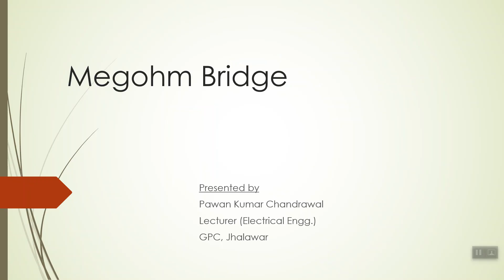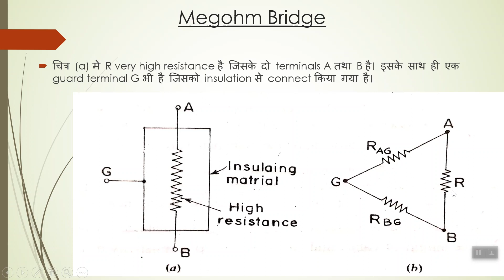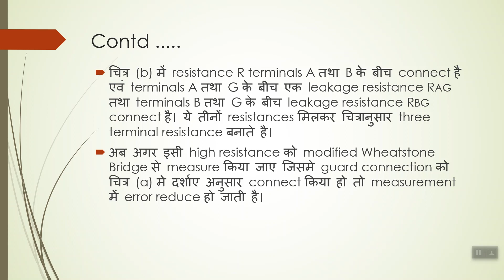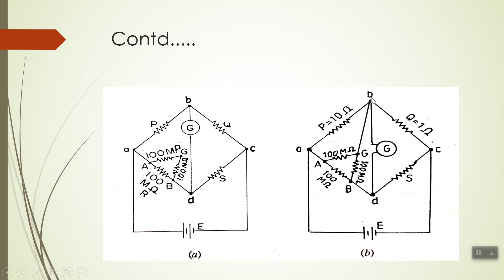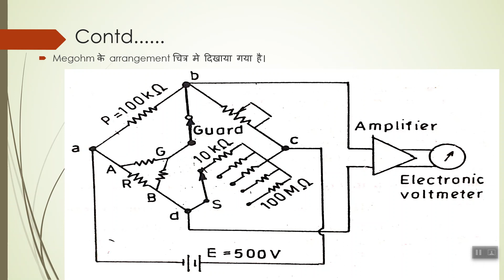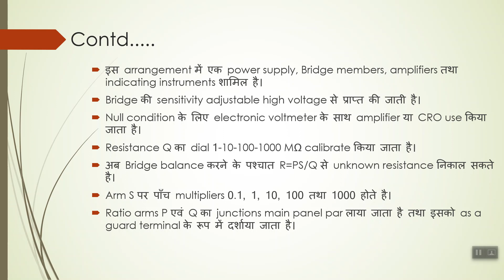EE-204 Megohm Bridge Method by Pawan Kumar Chandrawal